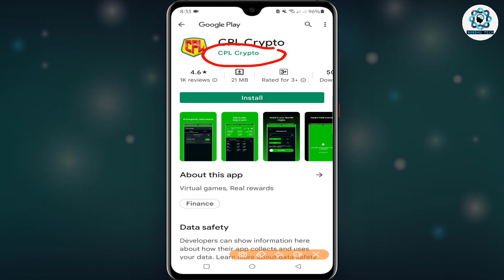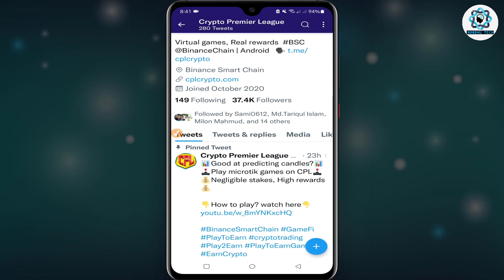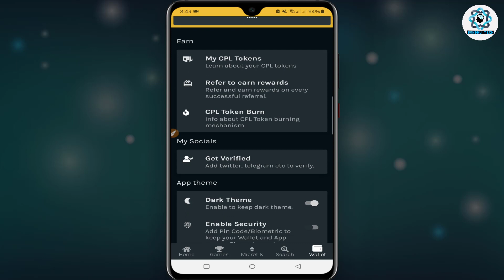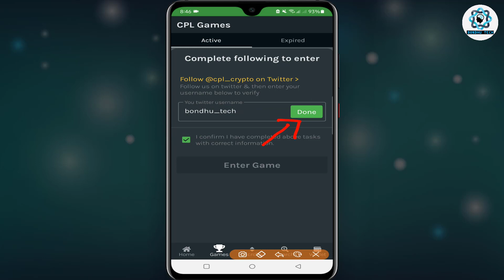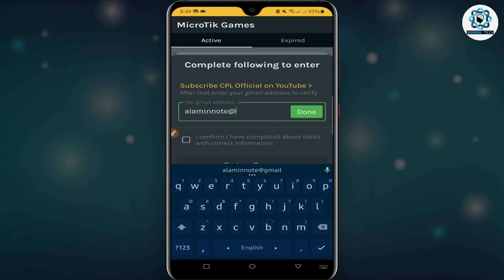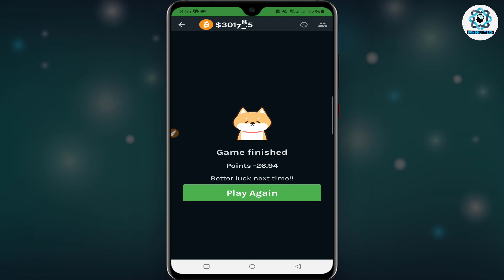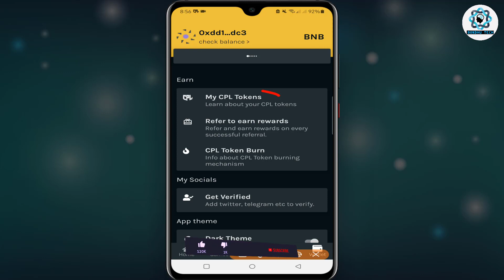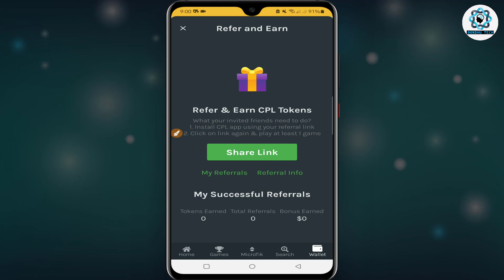CPL Crypto App | CPL Crypto Game | CPL Token Free Income | Free BNB Income | New Online Income 2022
This video about CPL Crypto app free mining. cpl token free mining. cpl token free income. cpl crypto game... So, I hope you can fully understand by watching the video & enjoy
cpl token
cpl crypto
free mining

Related Tags-
cpl mining app